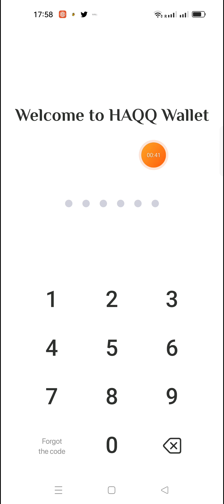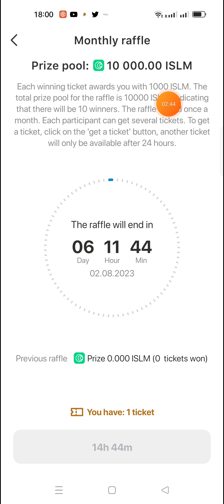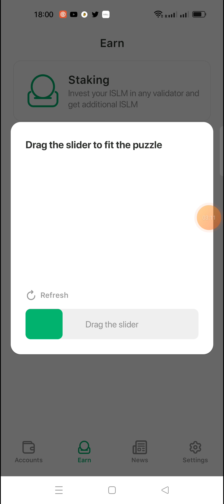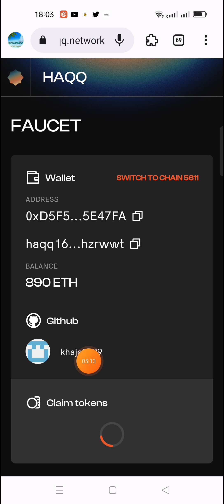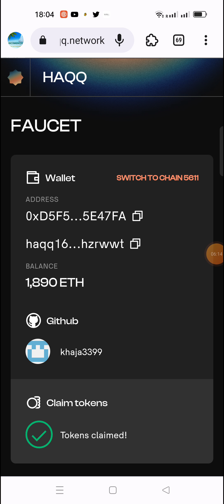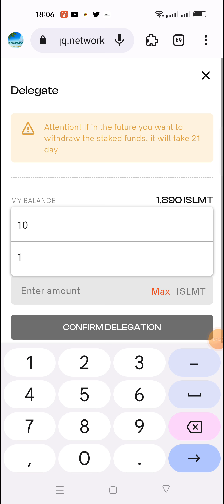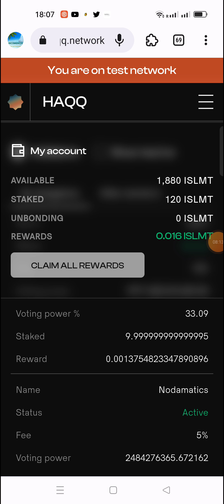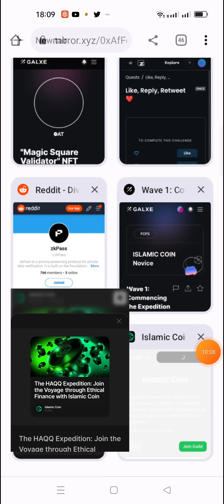Haqq wallet mainnet and testnet airdrop full details in telugu.